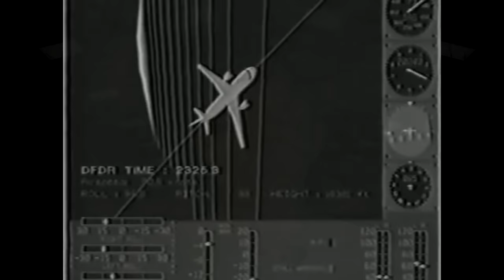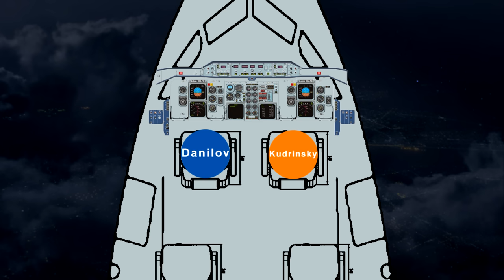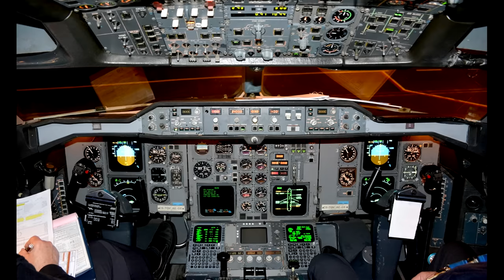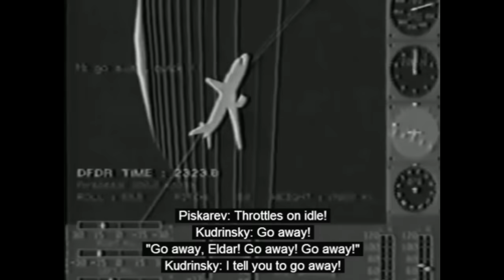Cockpit Recording Captures Nightmare Flight | Last Moments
You may never want to fly again after hearing this story of an airliner's absolutely terrifying rollercoaster ride out of the sky, and the bizarre circumstances that led to it happening.

"Aeroflot Flight 593 was a regular passenger flight from Sheremetyevo International Airport, Moscow, to Kai Tak Airport in Hong Kong. On 23 March 1994, the aircraft operating the route, an Airbus A310-304 flown by Aeroflot – Russian International Airlines, crashed into a mountain range in Kemerovo Oblast, Russia, killing all 63 passengers and 12 crew members on board.
No evidence of a technical malfunction was found. Cockpit voice and flight data recorders revealed the presence of the relief pilot's 12-year-old daughter and 15-year-old son on the flight deck. While seated at the controls, the pilot's son had unknowingly disengaged the A310's autopilot control of the aircraft's ailerons. The autopilot then disengaged completely causing the aircraft to roll into a steep bank and a near-vertical dive. Despite managing to level the aircraft, the first officer over-corrected when pulling up, causing the plane to stall and enter into a spin; the pilots managed to level the aircraft off once more, but by then the plane had lost too much altitude to recover and crashed into the Kuznetsk Alatau mountain range."